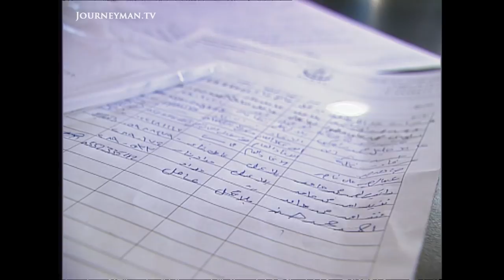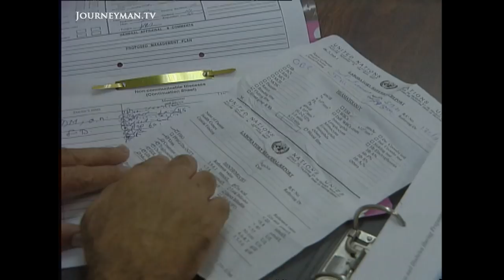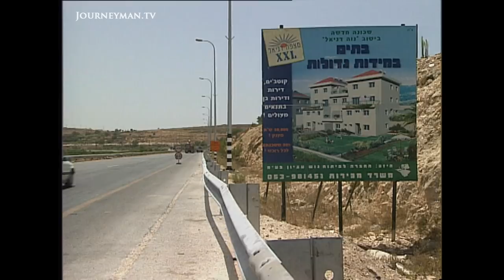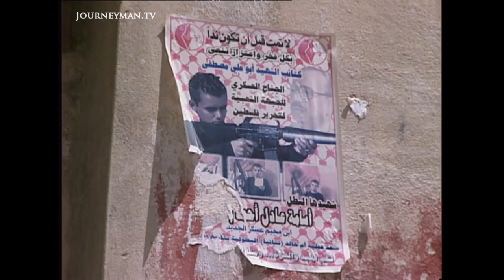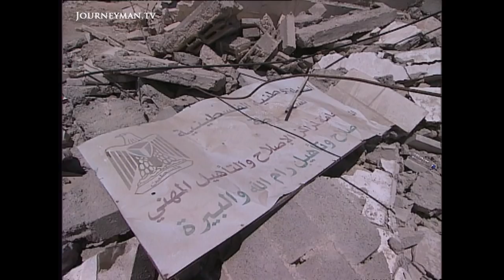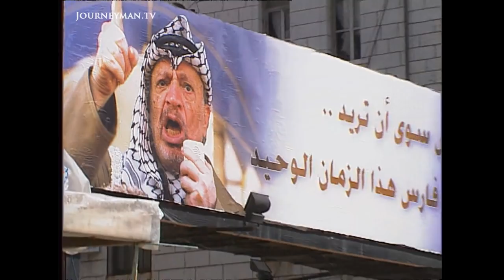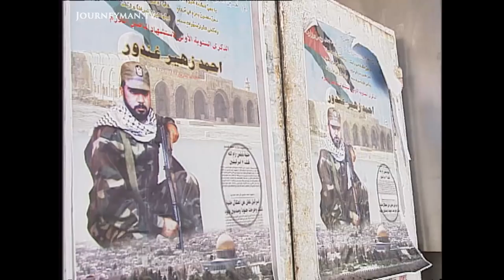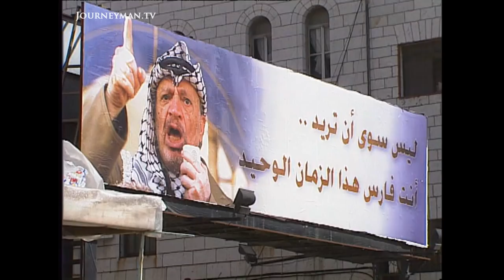Palestinians' Anger at Oppression and Arafat's Leadership (2002)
Thin Ice (2002) - Arafat is seen by many as the main antagonist to a lasting peace in the Middle East. And now even his own people are questioning his corrupt authority.

50% of Palestinians now live below the $2 per day poverty line; unemployment is at 75%. “People are at breaking point,” says a Nablus optician. And the oppression is becoming more claustrophobic. Rolls of razor wire and IDF roadblocks corral 3 million Palestinians, preventing them from going anywhere, including hospital. A new hi-tech ‘Berlin Wall’ will further increase the isolation. Only settlers at the 69 new settlements have any freedom of movement.

Danmarks Radio – Ref. 1399